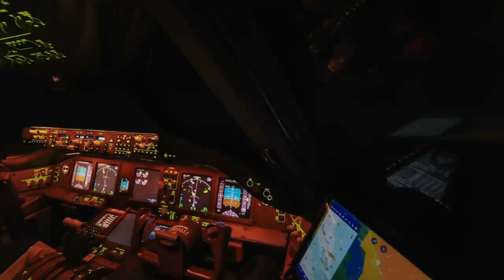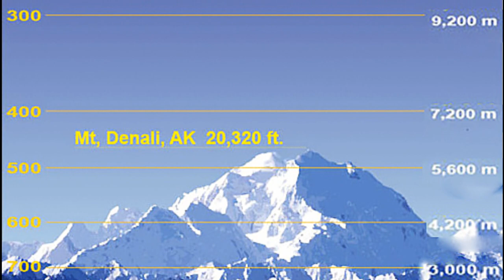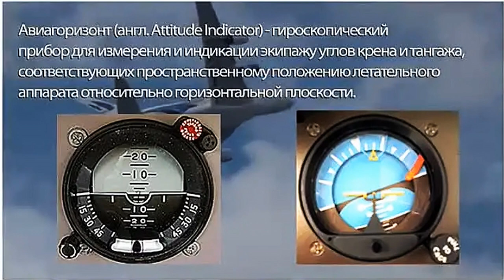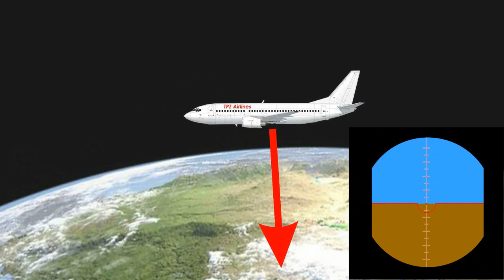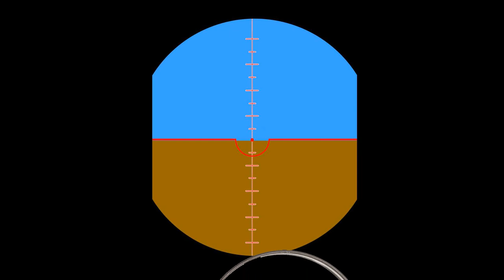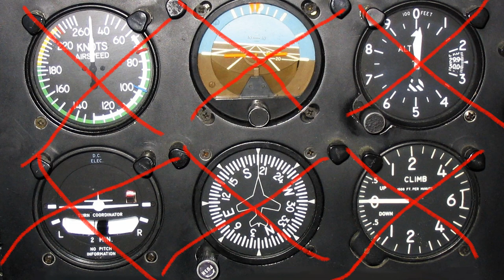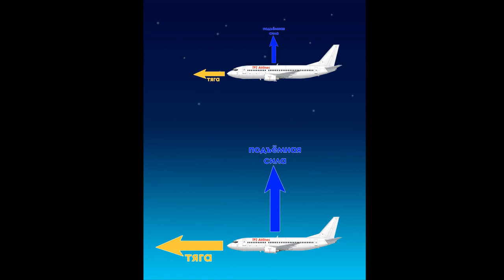Как самолёты летают над шарообразной Землёй? Ответ сторонникам секты Плоская Земля.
Почему кривизна земной поверхности не мешает летать самолётам?
Почему самолёты не улетают в космос?
Эти и подобные вопросы часто задают верующие в плоскую землю.